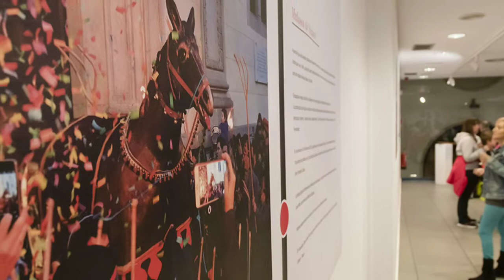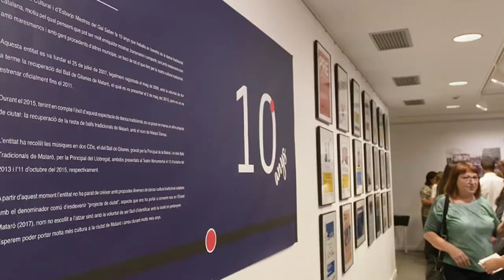10 anys fent cultura!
L’Associació Cultural i d’Esbarjo Mestres del Gai Saber fa 10 anys que treballa en benefici de la dansa tradicional catalana, motiu pel qual pensem que pot ser molt interessant mostrar, transmetre i compartir un bocí de tot el que fem en benefici de la nostra cultura tradicional.